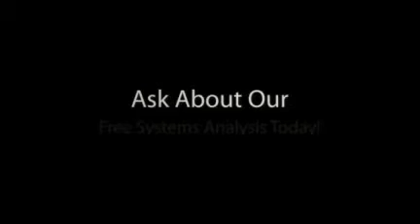Sound & Video Systems for Education Facilities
Technology is constantly changing, which impacts the way that teachers teach, students learn and even how we design our classrooms. CSAV Systems can help you to enhance your students' experience from preschool to college and libraries to athletic fields.

Founded in 2005, CSAV Systems (CSAV), has grown to be a leader in the professional sound, video & teleconferencing industry. We custom design, install and service high quality A/V systems for commercial businesses in the metropolitan area, including corporate offices, hospitals, education facilities, houses of worship & many more. We meet your needs and budget to find the best audio/video system for your facility.

To learn more about the markets we serve, the solutions we provide or to receive your Free System Analysis, call